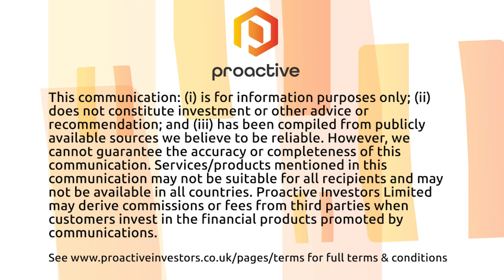FTSE 100 makes a positive start; housing market shrugs off election - Market Report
London's FTSE 100 made a positive start to the week, gaining 18 points or 0.23% to 8,165 in the first 15 minutes of trade.

In macro news, house prices in the UK remained roughly flat this month after hitting a record high in May, according to Rightmove data released overnight, though average prices are up 0.6% compared to a year ago.

According to the report, the snap election call by Rishi Sunak has only had a small effect, with most buyers and sellers not changing their plans in light of the potential change in government.

Rentokil was the top blue-chip riser in early trading, up 1.8%, which seems to be on the back of a note from RBC Capital Markets.

Ladbrokes owner Entain gained 1.4% and HSBC rose 1.35%.

The top risers on AIM this morning are Sound Energy and Longboat Energy.The latter has reached an agreement to sell its 50.1% holding in Longboat Japex Norge to its joint venture partner JAPEX for $2.5 million cash plus Longboat's share of drawn debt, currently $8.5 million net.